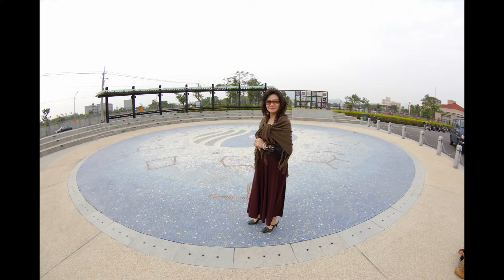2006 12 28 阿公店水庫 2